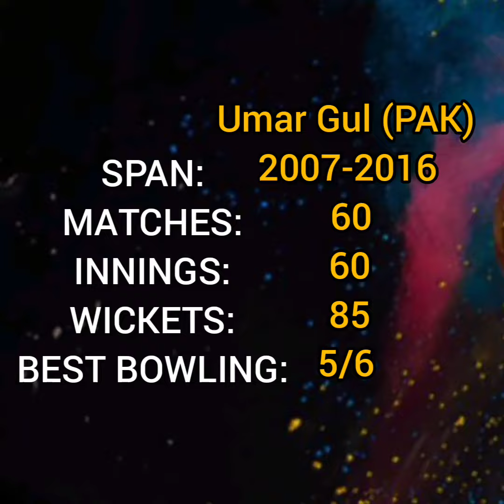MOST WICKETS IN T20 CRICKET CAREER